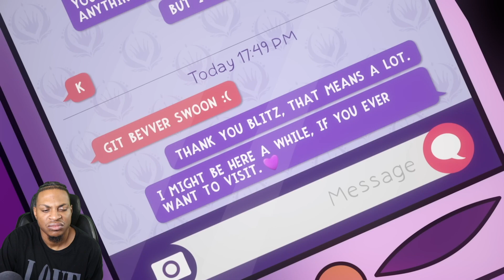HELLUVA BOSS - WESTERN ENERGY // S2: Episode 4